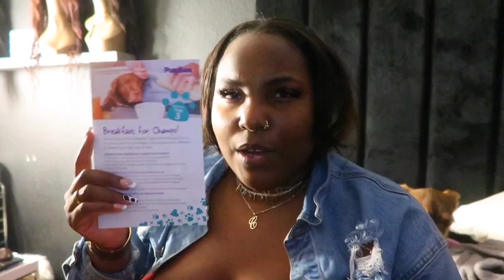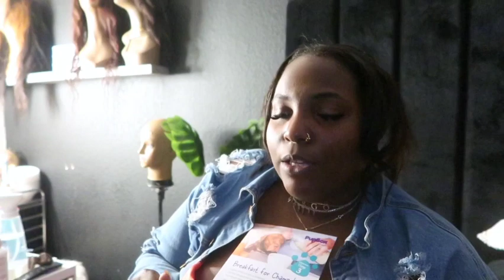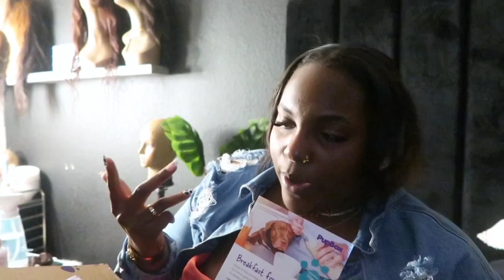May PupBox 🐩💐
Weekly VLOG: Hawaii In December | I Have Covid | I Got A X Chair | I’m Going To Bali🎄🎉

◦ AGE: 26
◦ RACE/Height: Black ~ 5’5
◦ CAMERA: Canon G7X MARK II